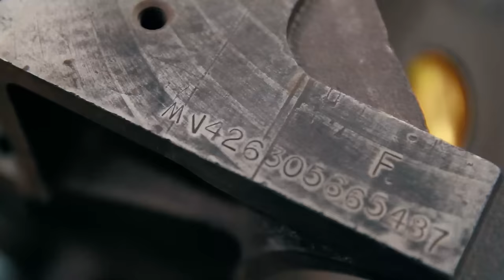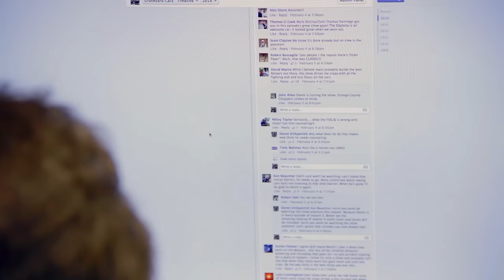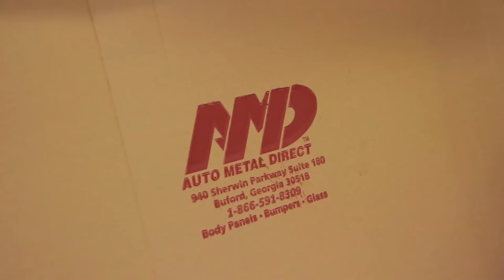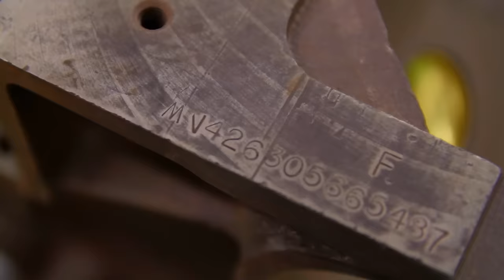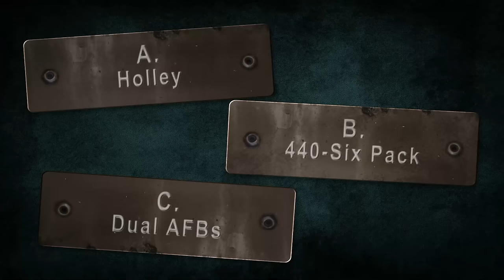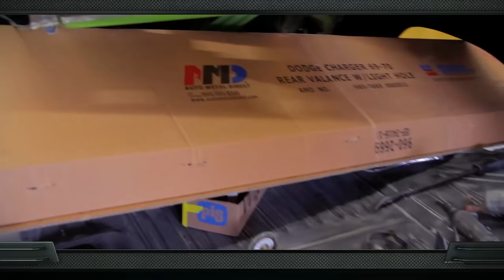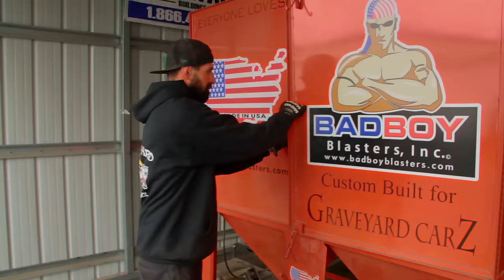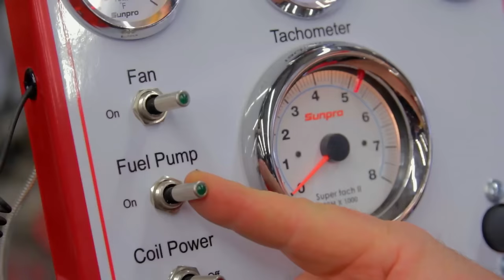MARK FIGHTS TO SAVE TOTAL LOSS 1970 CHARGER R/T SE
Mark fights hard to save a totaled 1970 Charger R/T SE from the scrap pile.